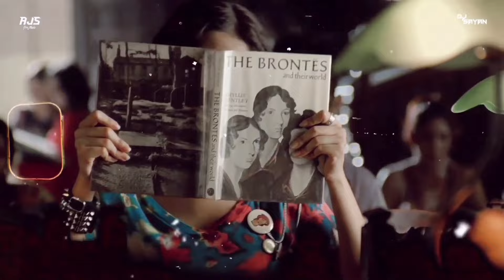90's Love Mashup | AJS | Pehla Nasha | O Sanam | Latest Mashup 2024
90's Love Mashup | AJS | Pehla Nasha | O Sanam | Latest Mashup 2024

❌Song: 90's Love Mashup
❌Remix: AJS Pro Music x   @djsayan03
❌Release: AJS Pro Music